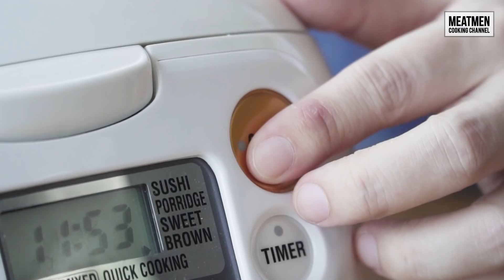Spicy Mayo Salmon Poke - 辣梅奥三文鱼盖饭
A wholesome bowl of goodness, poke bowls are nourishing, tasty, and a whole lot of fun to make too! We created a spicy mayo version of this dish for you the guys who like salmon and spice at the same time.

For fuller flavors, we cut the salmon into nice chunks of ¾ inches, and mixed it all with our spicy mayo sauce. We used Kinmemai Better Brown for it’s excellent quality. With the rice polishing technology used, you can now enjoy a fine texture while preserving all its vitamins and nutrients.

Mouth watering goodness at it’s best, sprinkle seaweed flakes, black and white sesame seeds on top and done!